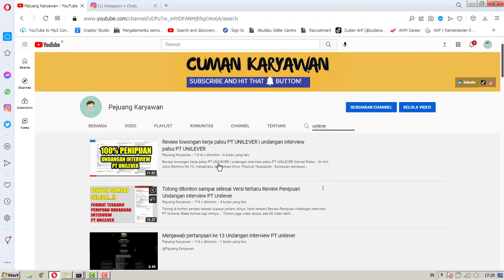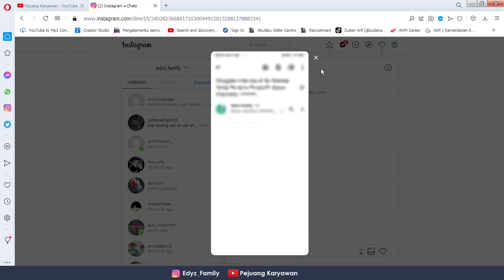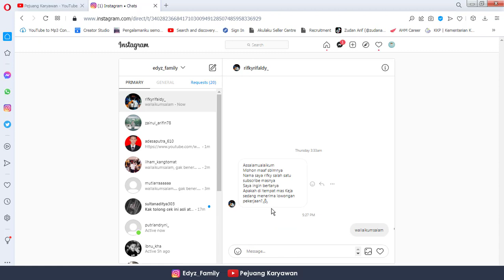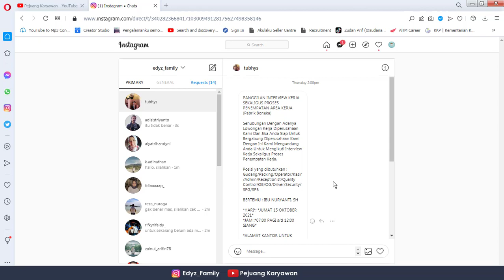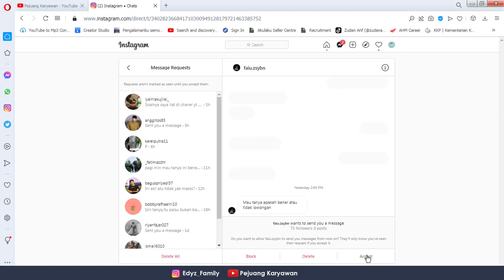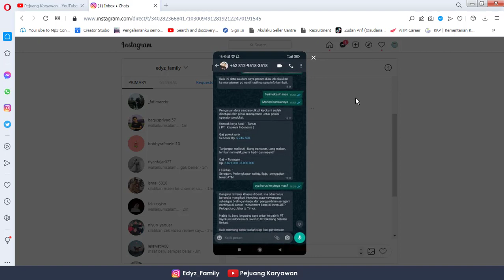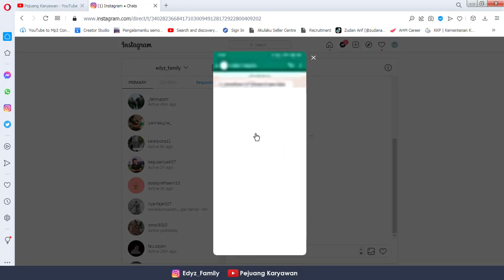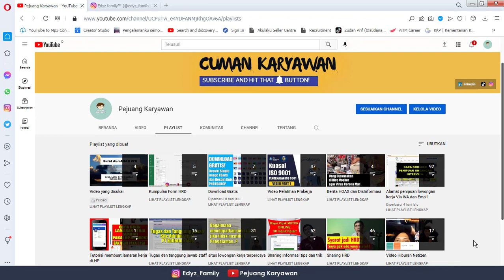#3 Kumpulan pertanyaan Undangan Interview Kerja PALSU | PT Unilever, Mayora, Denso, dll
Kumpulan pertanyaan undangan interview palsu.
Silahkan Share sebanyak-banyaknya.
Lokasi 1 :
Kantor Recruitment Officer Perkantoran Central Niaga Kalimalang Blok B2 NO 14 Kayuringin jaya, kec Bekasi selatan.
Lokasi 2 : Kawasan Pasar Modern Betos BLOK A-10 RT002/RW 009 margahayu, kec Bekasi Timur
Lokasi 3 : Jln Jend Basuki Rachmat No 25, Patokan Di bawah Flyover Kampung melayu, sebrang SHARIA CONSULTING CENTER, Jakarta TImur.
Lokasi 4 : Jln Kyai H Noer ALI No 8T Jatimulya, Kec Tambun selatan, Bekasi
Lokasi 5 : Jln H Mulyadi No 145B RT 002/021
Lokasi 6 : Jln Gn Sahari Permai Blok B No 3 RT2/RW1, Gunung sahari Selatan, kec kemayoran, jakarta
Lokasi 7 : Kantor Selection CArrer HPPM, Jln Chairil Anwar, kalimas Blok C No 27, Margahayu, kec bekasi timur
Lokasi 8 : AGSA Consulting - GTC Global Training Center ) jln Raya Pengasinan, perkantoran Raflesia No 41 Jatimulya, Tambun selatan, bekasi